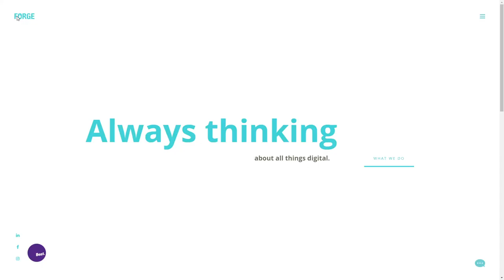Forge Creative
Forge Creative By Forge Creative From New Zealand
Forge is a creative agency based in Auckland, New Zealand. We build memorable brands & help you stand out online, in print, on the shelf, or anywhere else. We're alway thinking.